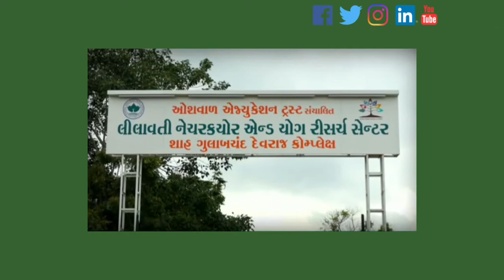EXCLUSIVE INTERVIEW OF NIMISHA PAREKH OWNER OF MEHNDI CULTURE EK MULAKAT AATMNIRBHAR NARIKESATH EP17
EXCLUSIVE INTERVIEW OF NIMISHA PAREKH OWNER OF MEHNDI CULTURE
GUJARAT SURAT